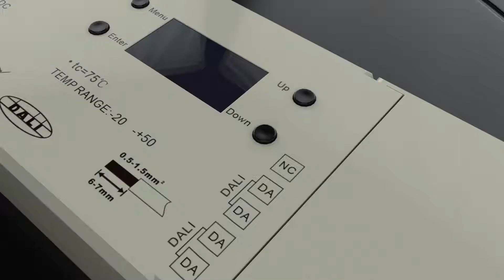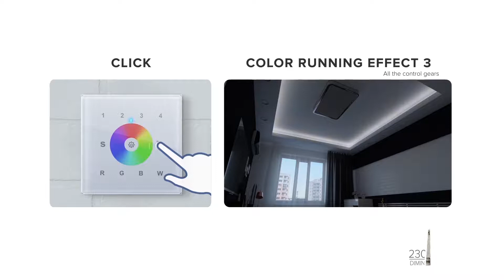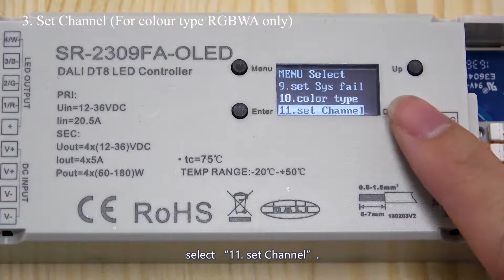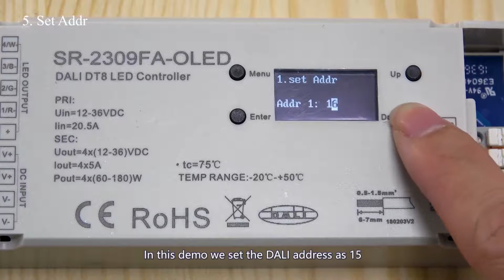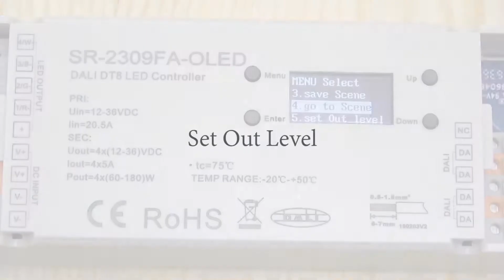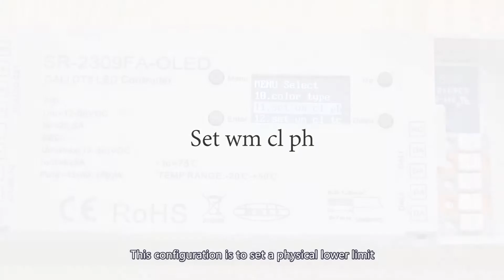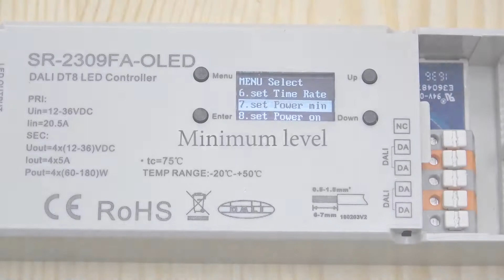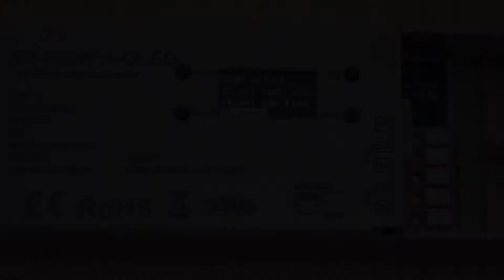SR-2309FA-OLED DT8 LED Controller DEMO